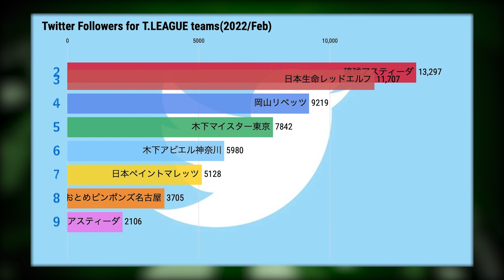【卓球】Tリーグ各チームのTwitterフォロワー数ランキング (2022年2月時点)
2022年2月時点でのTリーグ各チームのTwitterフォロワー数をランキングにしてみました。